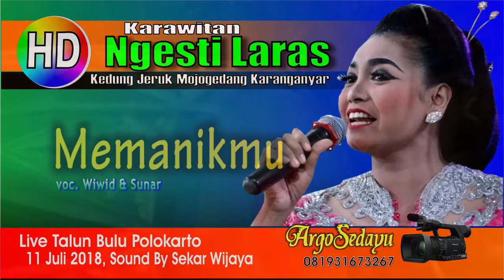MEMANIKMU (HD) Karawitan Ngesti Laras Live Talun Bulu Polokarto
Dokumen Argosedayu Video Shooting HD. Karawitan Ngesti Laras Kedung Jeruk Mojogedang Karanganyar. Rekaman Live dari desa Talun Bulu Polokarto Sukoharjo,  Pernikahan Anjar & Fitri, 11 juli 2018. Lagu Cokek Sragenan Memanikmu oleh Wiwid & Sunar.